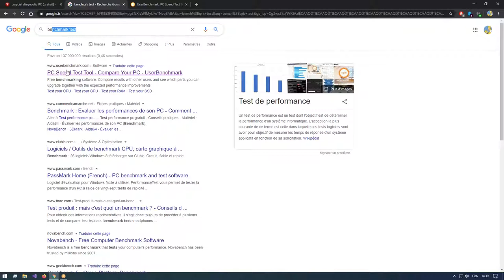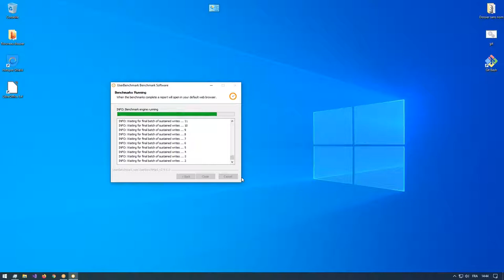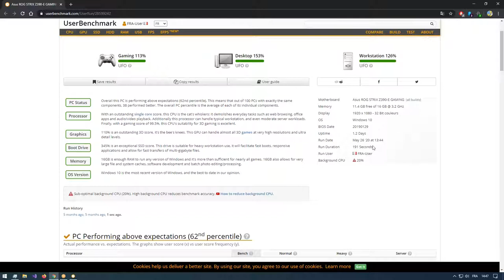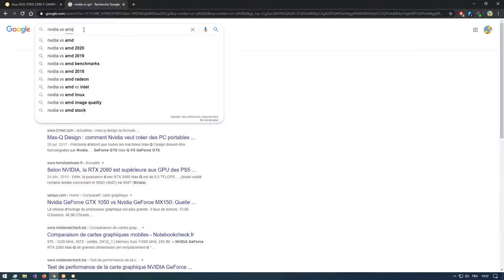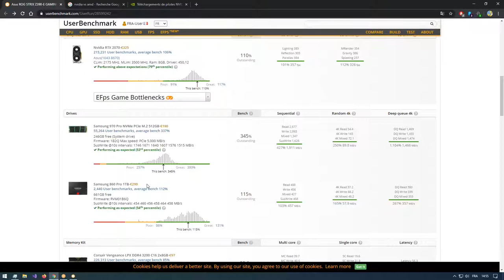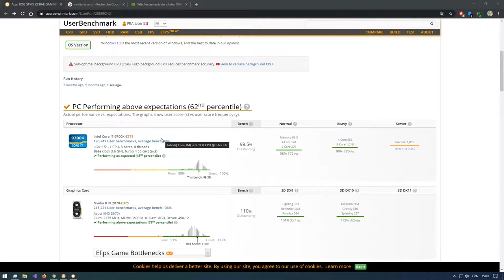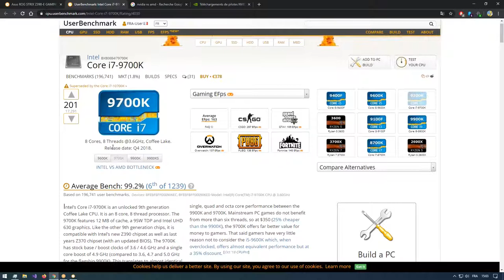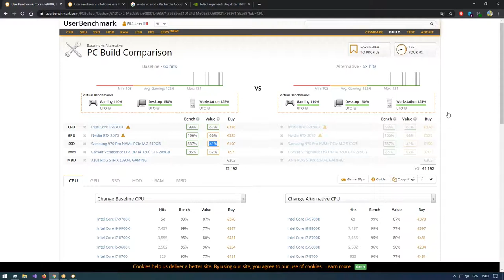Cours Sécurité par Visio Conférence du 26 mai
Pour les personnes qui n'étaient pas présentes, voici l'enregistrement du cours de sécurité du 26 mai par Visio-Conférence